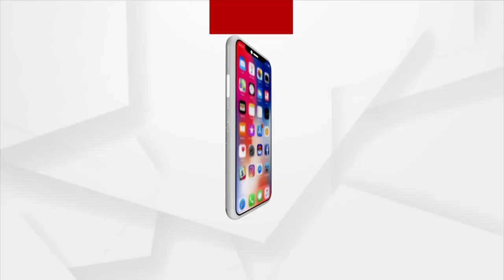କାହିଁକି ଲୋକଙ୍କ ପାଖରେ ପହଞ୍ଚିପାରୁନି କେନ୍ଦ୍ର ଟଙ୍କା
ପ୍ରାକୃତିକ ବିପର୍ଯ୍ୟୟ ପାଇଁ ଆସିଥିବା ପ୍ରାୟ 27 ଶହ କୋଟି ଗଲା କୁଆଡେ I ବାତ୍ୟା ୟଶରେ ଲାଗିବ ତ ଏ ଅର୍ଥ I କାହିଁକି ଫନି କ୍ଷତିଗ୍ରସ୍ତ ପାଇନାହାନ୍ତି ସହାୟତା